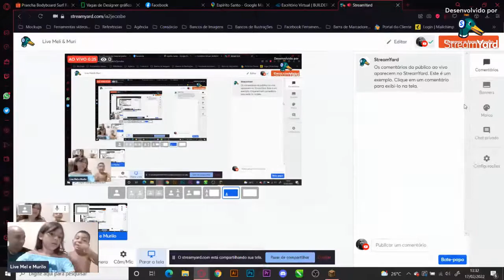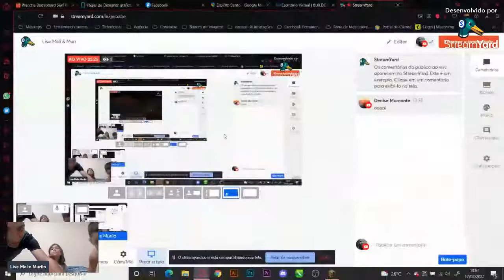Live Meli & Muri